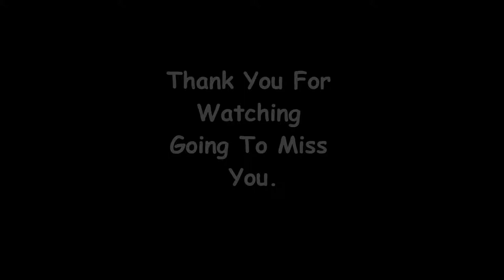Crosskeys Colege Gwent Professional Cookery Level 1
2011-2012 Memorises we have shared together for this year guys im gonna miss u and hope too see u again and enjoy ur career :) hope u enjoy the video :)